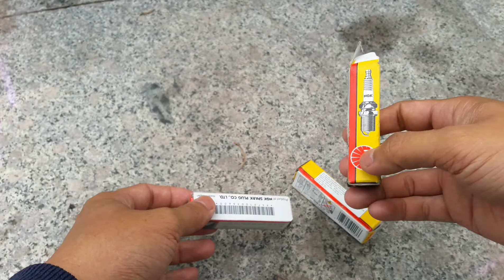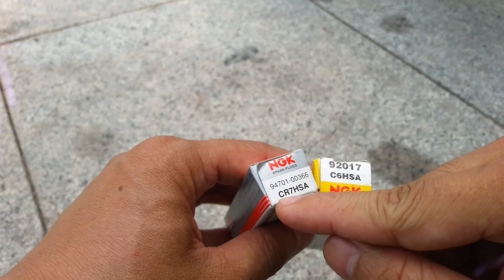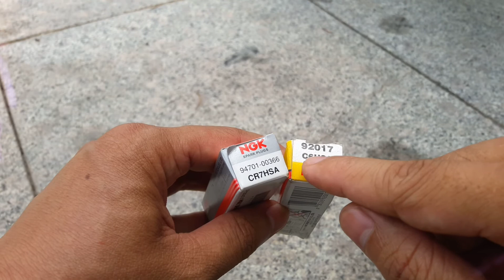DŨNG JUPITER | CÁCH CHỌN BUGI XE MÁY ĐI PHÙ HỢP CHO XE CHẠY MẠNH VÀ BỐC.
CHỌN BUGI NÊN CHỌN THEO ĐÚNG THÔNG SỐ TỪNG LOẠI XE MÁY.
CHO NÊN ANH EM NÊN BIẾT NÊN CHỌN BUGI PHÙ HỢP CHỨ KO PHẢI CHẠY THEO MUA BUGI MẮC TIỀN...
KHI CHỌN ĐÚNG THÔNG SỐ PHÙ HỢP XE THÌ TÙY TÚI TIỀN CÁC BẠN HÃY NÂNG CẤP BUGI XỊN XÍU CHO XE YÊN TÂM HƠN BỐC HƠN...
PHẦN 2 MÌNH SẼ CHIA SẺ KHI CHỌN BUGI XỊN NÊN LÀM GÌ CHO XE KO TẮT MÁY...
CHỨ KO PHẢI AI XÀI BUGI BẠCH KIM , BUGI IRIDIUM...CŨNG NGON NHƯ NHAU ĐÂU NHÉ !!!
- TÙY ĐIỀU KIỆN XÀI CỦA CÁC BẠN NƠI ĐÂY BÁN
- Bugi chân ngắn.

Bugi NGK Iridium - CR7HIX (chân ngắn)
Dành cho: Dance 100, Dance 110D, Jockey, Solona, Vivo, Xo, Zing, Like 125, Candy4U, Candy50, Attila, Mio, Nouvo (đời cũ), FG, Keeway, Smile, Dream, wave100, hayate, x-bike, Jupiter, Gravita, Sirius, Honda LA250, Rebel 250, C50, C70, C90, CA125 Rebel, CD125, CD200 Benly,...

Bugi chân dài
+Bugi NGK IRIDIUM CPR6EAIX-9S (Future 125 Fi, Wave 125i, Future Neo).

+Bugi ngk CR9EHIX-9 phù hợp với xe bạn
EXCITER 135, RAIDER, WINNER, Nouvo LX sx, AIR BLADE 125, LEAD, PCX,FUTURE 125, WAVE S110, RSX110 RSV, PCX125 ShVn 125. Ab125 ab110.

CÁC BẠN ĐẶT MÃ LƯU Ý :

 - CÁC XE SÀI BUGI CHÂN NGẮN NHƯ +HONDA : WAVE, DREAM, CITI, CUP, CD, FUTURE ĐỜI ĐẦU

+YAMAHA: SIRIUS, JUPITER, TAURUS, CUXI FI, GRAVITA, LEXAM, MIO, NOUVO ĐỜI ĐẦU...

+SUZUKI : BEST, HAYATE, SMASH, VIVA, XBIKE +SYM : ATILA, ELEGAN, MAGIC, POWER, STANDA BOSS, STAR HAY TƯƠNG TỰ THÌ MÃ SẼ LÀ IUF 22 NHÉ.

- CÒN CÁC XE SÀI BUGI CHÂN DÀI THÌ SẼ SÀI IU 22, IU24, IU27 NHÉ (Con số 22,24,27 là mã nhiệt độ)

+ IU22 (thường nhỏ 125cc): AIRBLADE, CLICK, FUTURE II, WAVE S110, WAVE RSX110, LEAD, PCX, VISION, NOUVO, LUVIAS...

+ IU24 (125cc-150cc) : EXCITER CÁC ĐỜI, SH 125, 150 VN, VARIO, BEVERLY, FLY, LIBERRTY, LX, LXV, PIAGO GT, ZIP...

+ IU27 (150cc trở lên) : WINNER 150, RAIDER 150

Quan niệm thay Bugi Denso Iridium đắt tiền hơn sẽ làm xe máy khỏe hơn là đúng nhưng chưa đủ!

Bugi xe máy có vai trò quan trọng trên động cơ xăng, nhưng nó không phải là yếu tố duy nhất giúp xe máy khỏe hơn hay yếu đi.

Vui lòng đăng ký với Kênh 【Dũng 2M Vlog】 trên YouTube nếu bạn thích video của tôi thì nhấn vào nút này nhé !!!
Bật chuông nhỏ 🔔 để thông báo và là người đầu tiên xem video của Dũng 2M Vlog
Fanpage để trò chuyện cùng Dũng.
© Đây Là Video Gốc Bản Quyền Thuộc Về Dũng 2M Vlog.
© Copyright by Dũng 2M Vlog 👉  Do not Reup